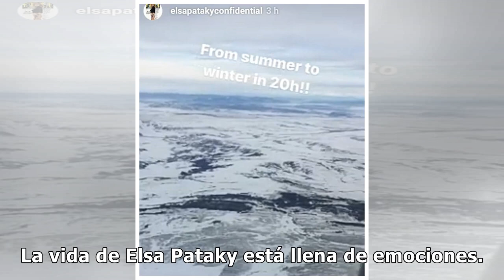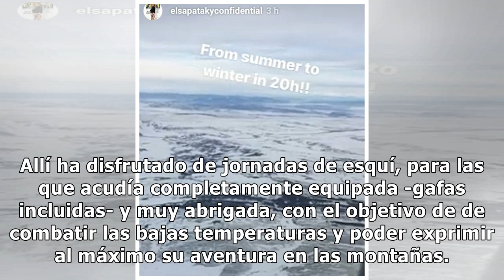[ENTERTAINMENT NEWS]La escapada a la nieve de Elsa Pataky para celebrar el cumpleaños de una amiga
La vida de Elsa Pataky está llena de emociones. Aunque reside en Australia con su familia y un sinfín de animales a los que cuidan diariament y con lo...